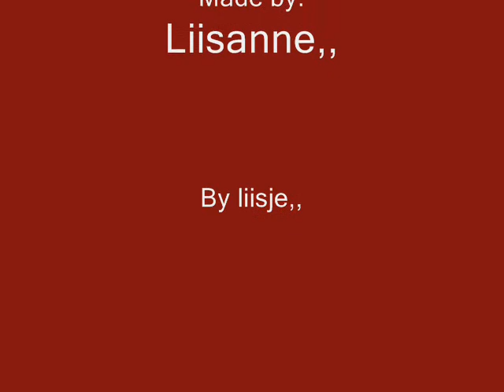Spirit,, By liisje,,